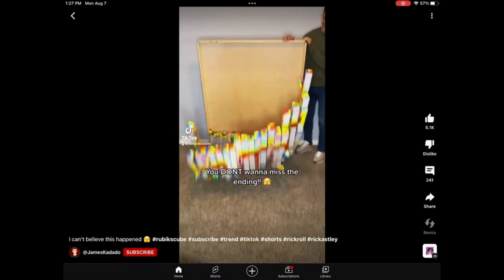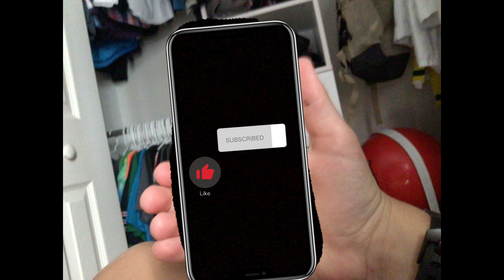I recreated rickroll